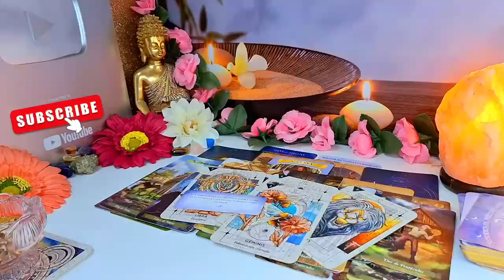LIBRA😱 THIS IS ABOUT TO BLOW TF UP!!💥 GET READY FOR A MIRACLE TO FALL INTO YOUR LAP❗️OCTOBER 2024